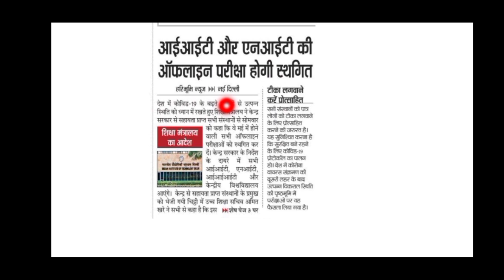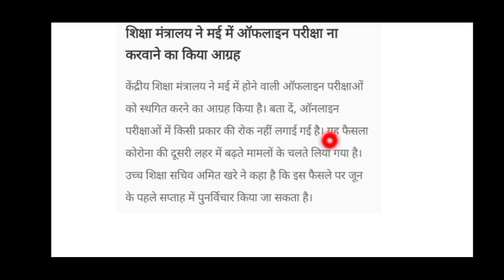🔴ऑफलाइन परीक्षा पर भारत सरकार की रोक | Education Ministry / MHRD ने जारी किया नोटिस | मई में नहीं हो